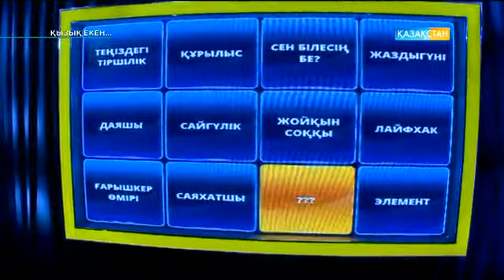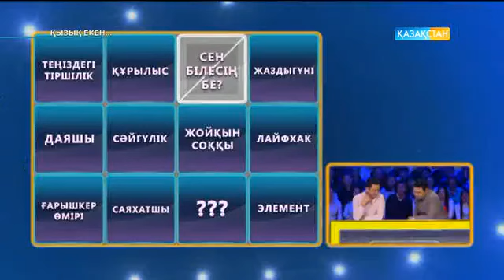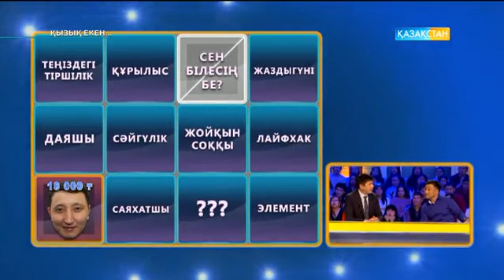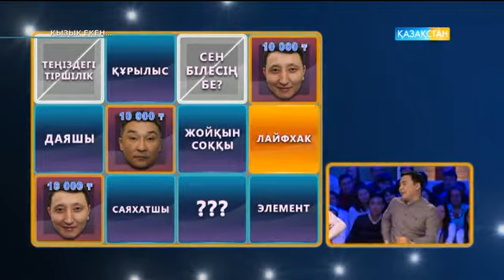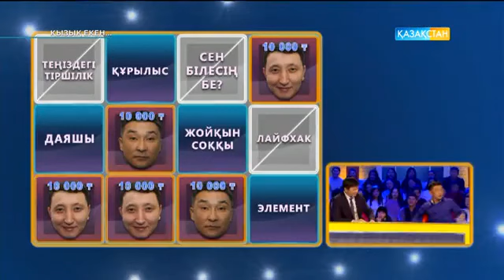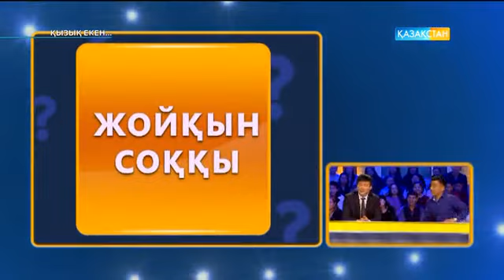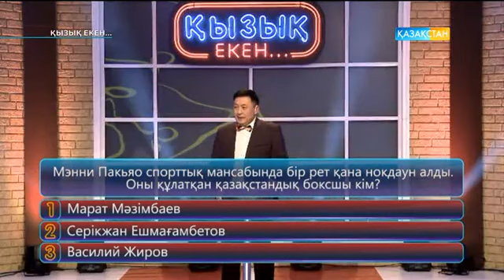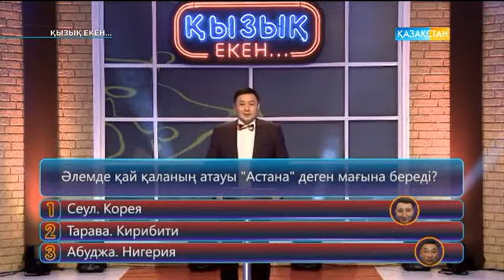Қызық екен - Шаһ-Керім Кәрменов, Берік Көшербаев (02.03.2017)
Қызық екен
Бейбіт Сарыбай, Шаһ-Керім Кәрменов, Алмат Сақатов, Берік Көшербаев (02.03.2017)